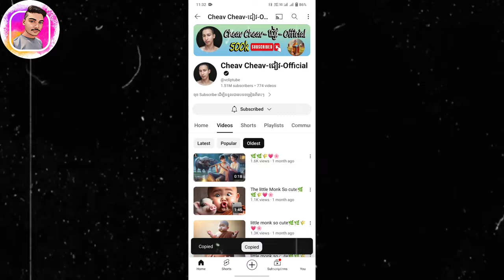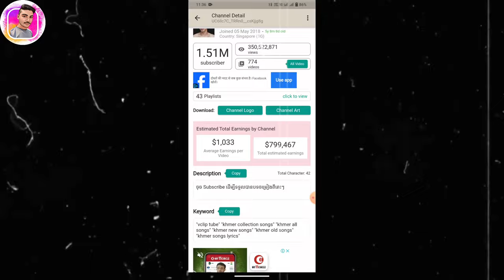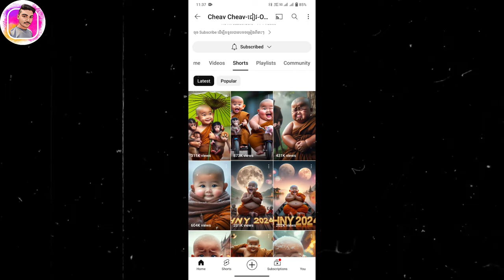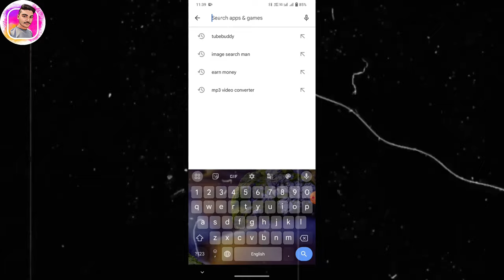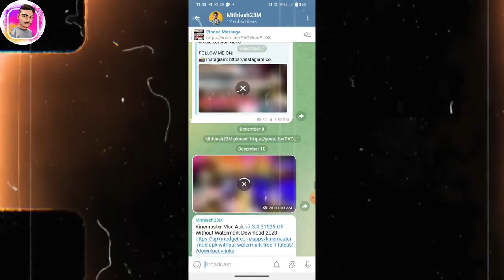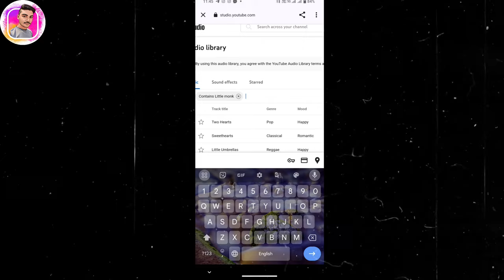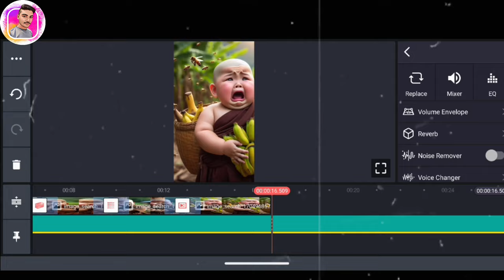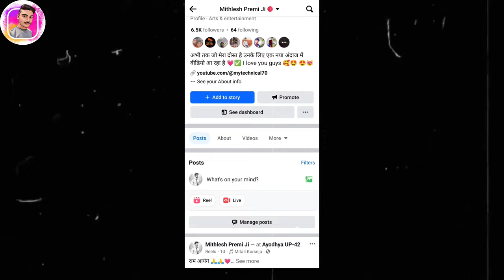How To Generate Cute Monk Baby Photos | Ai Photo Generator " Just One Click 🔥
little monk so cute video kaise banaye | Ai Photo Generator " Just One Click 🔥

. CHENAL KEYBOARD.
vclip tube
khmer collection songs
khmer all songs
khmer new songs
khmer old songs
khmer songs
lyrics
Mytechnical70
Myoutube86
Ytmytech23
Your Question:
little monk so cute video kaise banaye mobile se
animated video kaise banaye mobile se,mobile se cartoon video kaise banaye
dubbing video kaise banaye
cartoon video mobile se kaise banaye
little monk cute
cartoon animal video kaise banaye
bandar wala video kaise banaye
little baby so cute
little monk
cute little monk 💕
cute little monk
cute little monk madhumakhi
cute little monk with friends
so little monk 💕
cute monk new video
cute monk instagram video
cute monk insta reel
cute monk aam khate hue
little monk so cute🌿🌿🌾🌾💗🌸ছোট্ট সন্ন্যাসী খুব সুন্দর🌿🌿🌾🌾💗
cute monk ki bhagte huye
little monkey
how to cute little buddhist monk
cute monk images.
generative ai
generate ai photos
image generator
ai generated images
how to use ai to generate image
ai art generator free
how to use ai to generate images
generative ai
generate ai photos
image generator
ai generated images
how to generate ai photo of yourself
ai generated trending photo
art generator